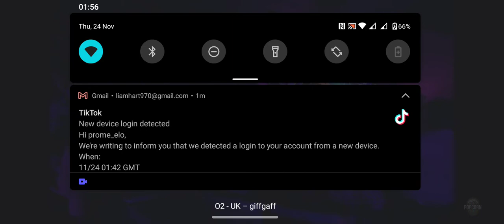HENRY GALLAGHER LIGHTNING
This is one of the best ever auditions on BGT ever